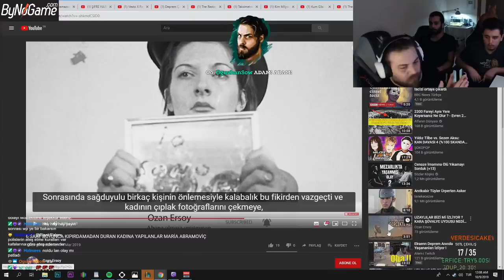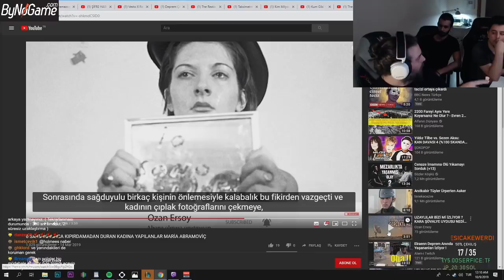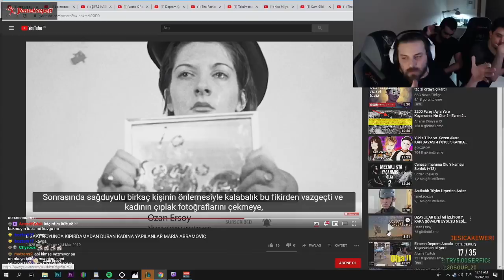Elraenn Adam Toplayıp Kendisini Vurmaya Gelen Adamları Anlatıyor !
Elraenn yine güzel bir anısını yayında paylaşıyor !